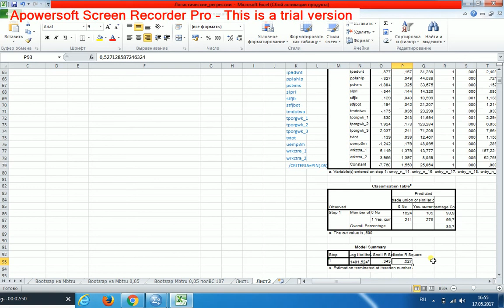Бинарная логистическая регрессия с главными эффектами 3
Если предикторы имеют пропущенные значения и пошаговая регрессия даёт несколько десятков шагов, то придётся запускать пошаговую регрессию, как минимум, 4 раза: с Sig. 0,5; 0,1; 0,05 и 0,05. Предварительно рассмотрим характеристики полученной модели: таблица классификации, -2LL и псевдо-R-квадраты. Таблица классификации показывает число правильных и ошибочных прогнозов на выборке; это не статистический инструмент. Критерий -2LL показывает степень отклонения прогнозируемых значений от эмпирических; это статистический инструмент, но не имеет верхней границы, что затрудняет его интерпретацию. Коэффициенты псевдо-R-квадрат Cox&Snell, Nagelkerke являются разными нормировками критерия -2LL.